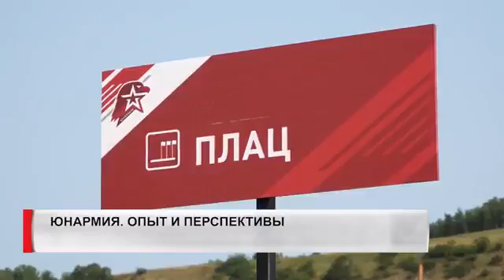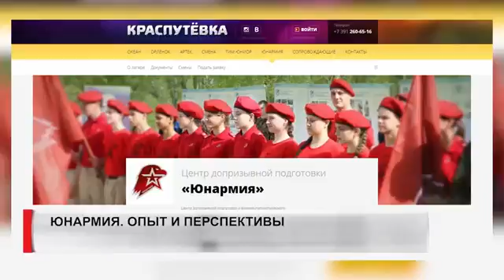26072018 8канал 060